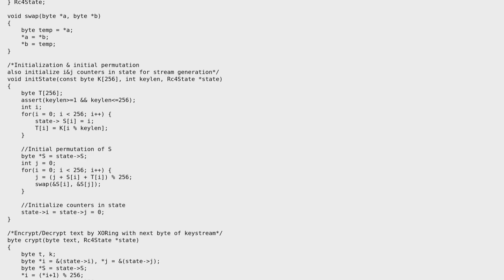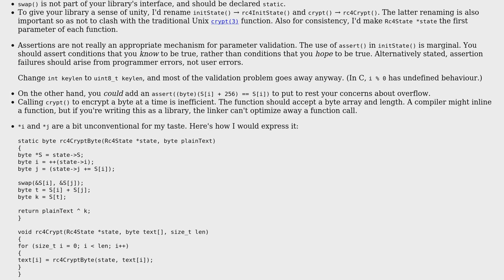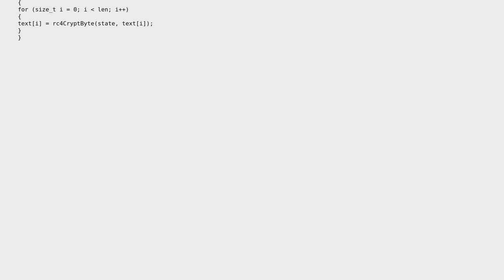RC4 implementation in C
With thanks & praise to God, and with thanks to the many people who have made this project possible! You are responsible for your own actions.